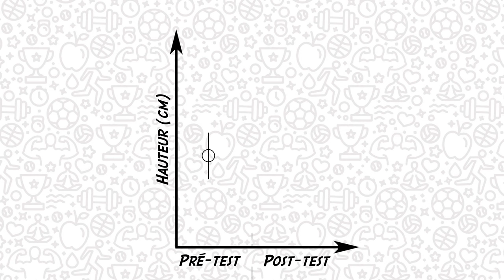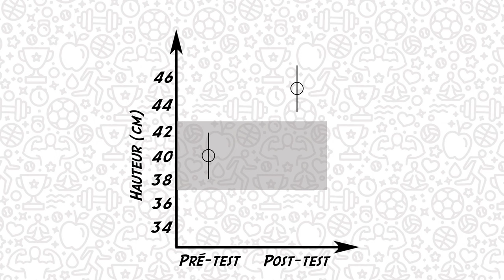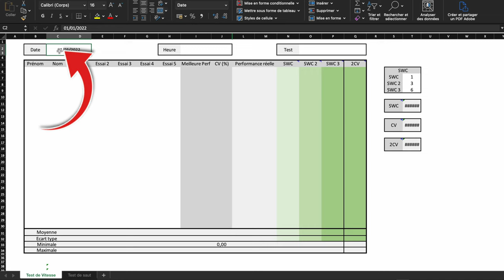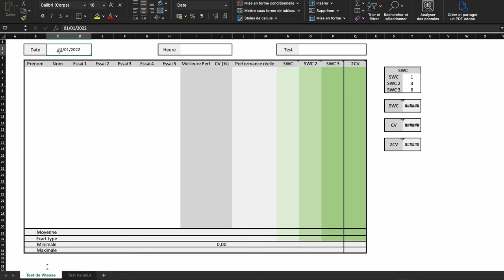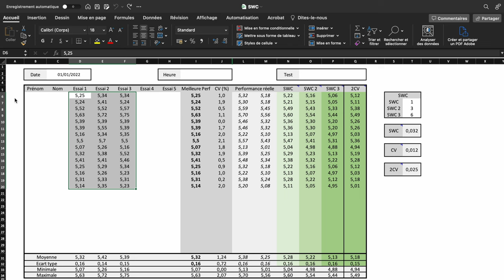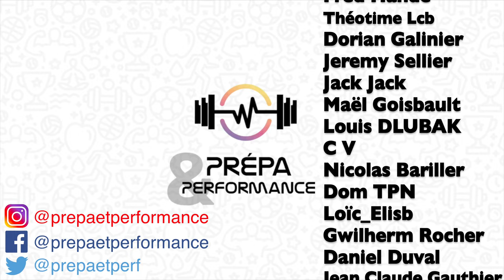Fixez-vous de vrais objectifs!!! + doc offert (Smallest worthwhile change, coefficient de variation)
Dans cette vidéo, nous traitons de la variabilité qu'il existe lors d'une évaluation de la performance. Qu'il s'agisse de l'erreur de mesure ou de l'écart entre les performances, il est essentiel de les prendre en compte pour ne pas prendre pour acquis les données que l'on récolte.
A partir de ces informations, le smallest worthwhile change (SWC) et le coefficient de variation (CV) sont des outils statistiques précieux pour s'assurer que notre interprétation n'est pas faussée par cette variabilité. Nous vous proposons également de télécharger gratuitement un outil Excel permettant de calculer ces valeurs, et donc de déterminer vos propres marges de progression.

REFERENCES :
- "Measures of reliability in sports medicine and science", Hopkins, 2000.
- "How to interpret changes in an athletic performance test", Hopkins, 2004.
- "Confidence intervals for the coefficient of variation in a normal distribution with a known population mean", Panichkitkosolkul, 2013.
- "Data analysis for strength and conditioning coaches : using excel to analyze reliability, differences, and relationships", Turner & al., 2015.
- "Sprint Running Performance Monitoring: Methodological and Practical Considerations", Haugen & Buchheit, 2016.

SOMMAIRE :
00:00 - Introduction
01:01 - Problématiques
01:52 - Logique
03:12 - Mise en place
06:35 - Précautions
07:41 - Conclusion
08:17 - Générique